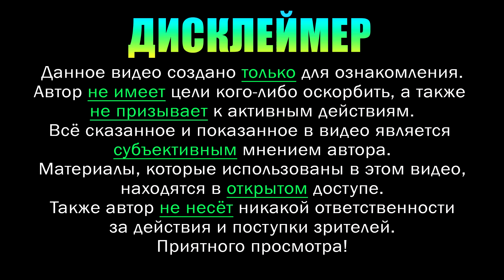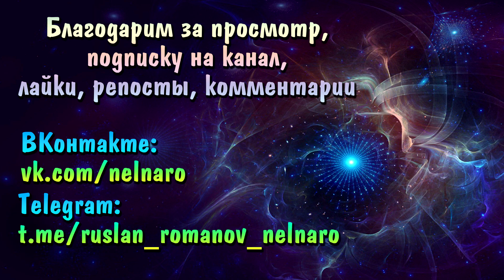Шаровая молния. Меркаба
Руслан Романов (Нелнаро) – контактёр с Внеземными Цивилизациями с 1991 года, ченнелер, многомерный психолог.
Автор методики «Каскадное сухое голодание Нелнаро», практик, открывающих людям сверхчувствительные способности (ясновидение, яснознание, многомерное видение)

Дисклеймер:
Видео на моём канале отражают мою личную точку зрения на вещи/процессы/явления, о которых заявлено в названии каждого видео, и не претендуют на "научную обоснованность". Автор не несёт ответственность за личное понимание и действия третьих лиц. Данный контент не преследует никаких агитационных, призывающих к каким-либо действиям, целей. У автора нет желания кого-либо вербовать или оскорблять чувства верующих. Все видео носят только ознакомительный характер и являются личным мнением автора. Материалы, использованные в видео, находятся в открытом доступе.

3. Отзывы о моих консультациях
4. Отзывы о моих семинарах

Если мои видео были вам полезны, вы можете поддержать проект, перечислив деньги:
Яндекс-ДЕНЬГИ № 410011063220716